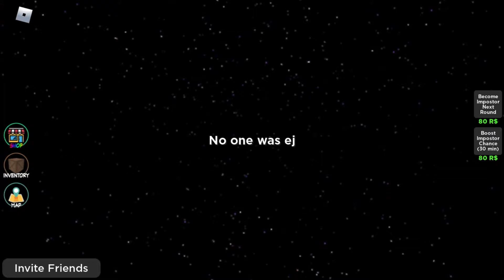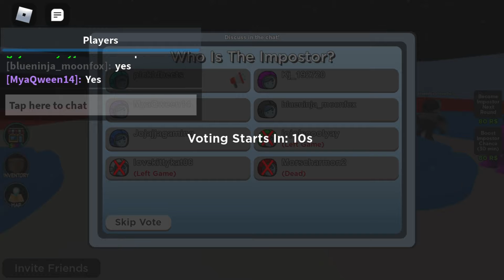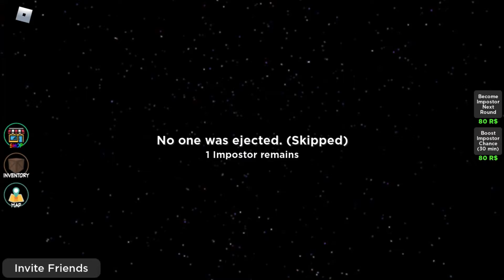Playing among us in Roblox(part 7)